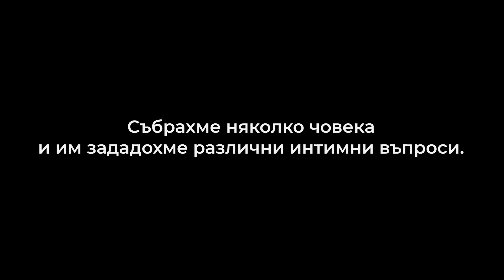Как загуби девствеността си?